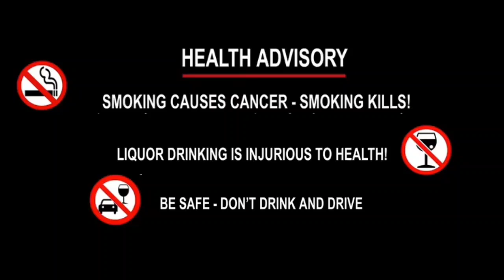Koborok Singer- Sargashree Debbarma has Cried for Manipur Horror Incidents ||July 26, 2023